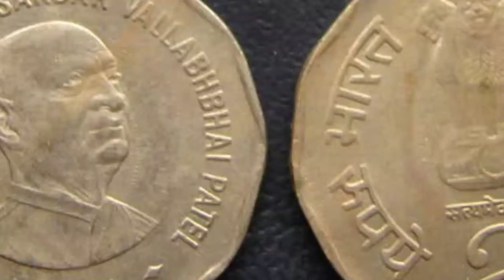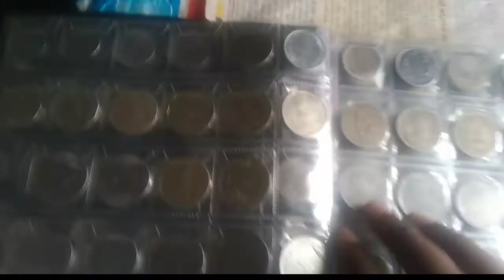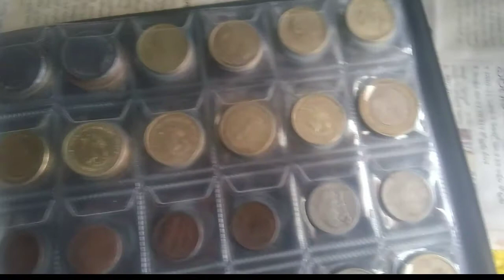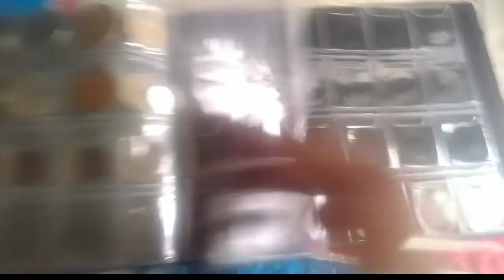Its My Coin Collection In Telugu || India, Canada,USA,UAE and Nepal || Coin Collection Tv Telugu